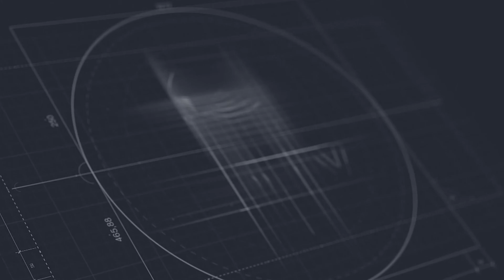Պետտուրքի բարձրացման պատճառով մարդիկ գուցե այլևս չկարողանան դատարան դիմել. Սամսոնյանը՝ փոխնախարարին